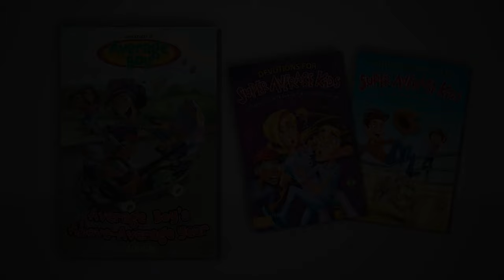Average Boy's Above Average Year by Bob Smiley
Come along with Average Boy, the longtime popular character from the Clubhouse magazine feature, “Adventures of Average Boy,” in his hilarious journey through the school year. In this middle-grade fiction book, readers will follow Bob (Average Boy) and laugh at his antics as he seeks to set goals and reach them with varying success. One of his big goals is his youth group’s yearlong challenge to stand up for God.

Enjoy the signature humor of Christian comedian Bob Smiley. Boys and girls, ages 8 to 12, love the funny stories as they learn important biblical lessons packed into every adventure. Families can also read the Devotions for Super Average Kids (book 1 and 2) and listen to The Official Average Boy Podcast.